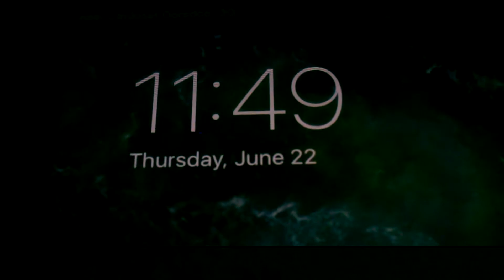TRIP FROM BANDUNG TO PADANG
ini sebenarnya video lama waktu hari lebaran,dan udah lama aku edit video ini.enjoy!

bandung to padang
long trip short video